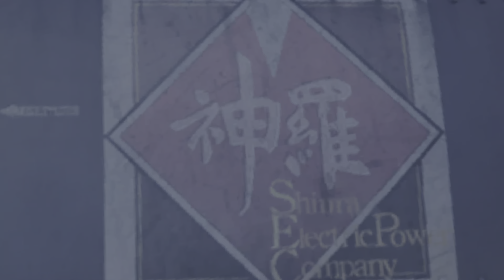[Cutscene] Rude and Elena at Mt. Corel | Final Fantasy VII: Rebirth (PS5)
A member of the Turks—a special task force within Shinra's General Affairs Division. Rude is an intimidating presence with his shaved head, sunglasses and massive frame. He speaks only when absolutely necessary and prefers to use his bare fists and physical prowess to subdue his enemies. Rude is a recurring character in the Final Fantasy VII series. He is an antagonist in Final Fantasy VII, with an expanded role in Final Fantasy VII Remake and Final Fantasy VII Rebirth. Rude is a playable protag...